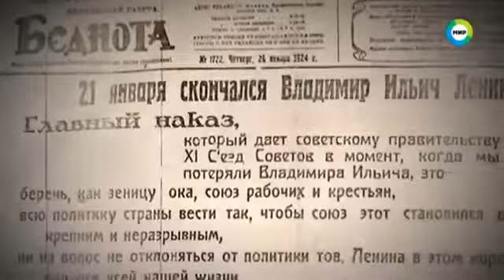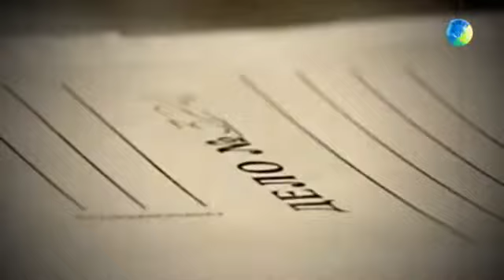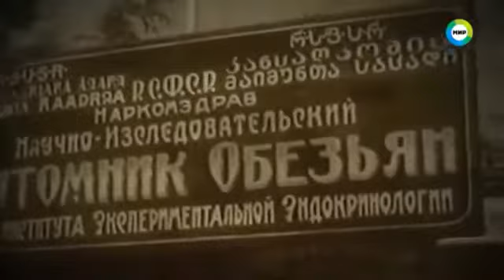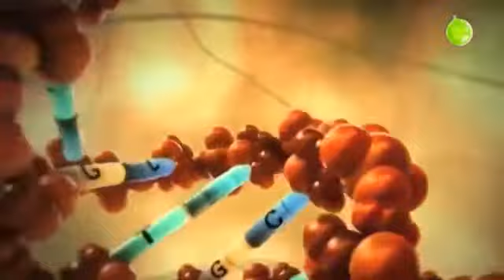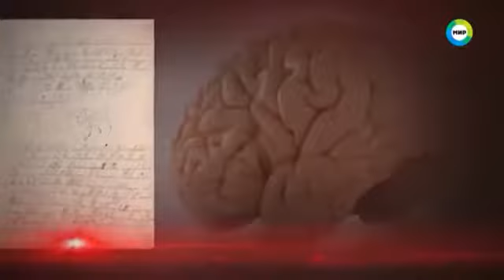Территория загадок. Секретные Генетические опыты в СССР